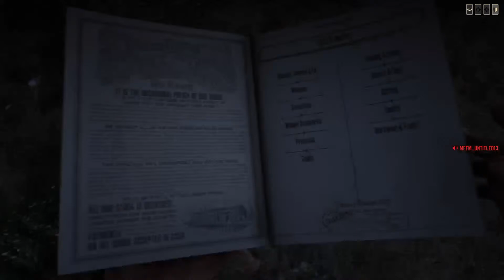Posse up with Indo-J | Moseying Around in New Austin 2/2 | Red Dead Online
Gameplay Livestream about a Posse up with Indo-J were we do Naturalist Update missions, barfights, duels and more in Red Dead Redemption 2 Online